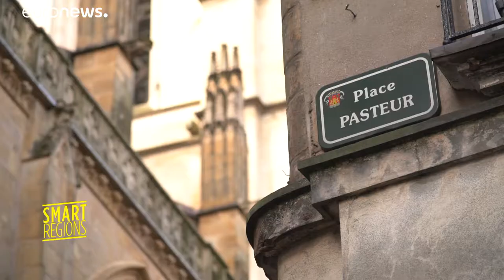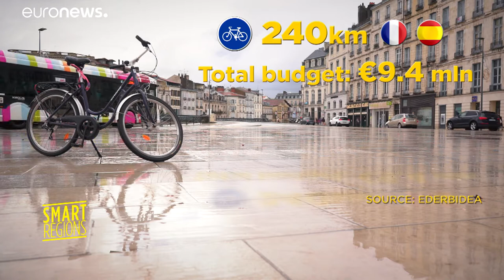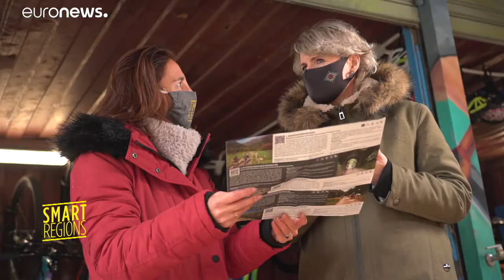Smart Regions: Ederbidea, a cross-border cycle path between France and Spain (full episode EN)